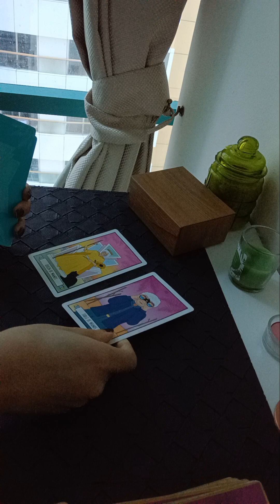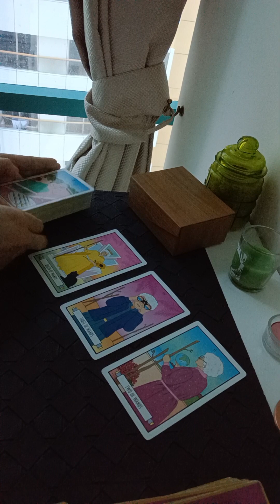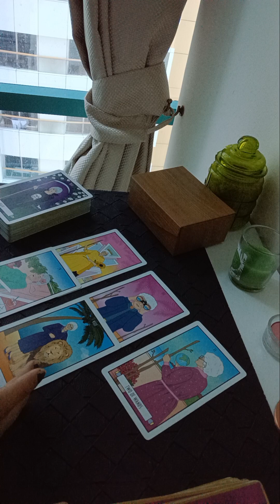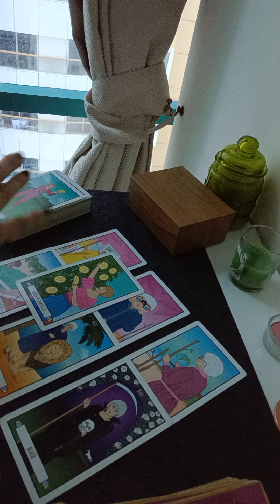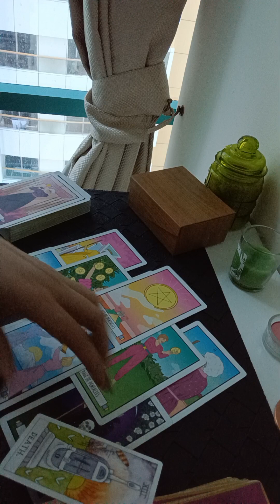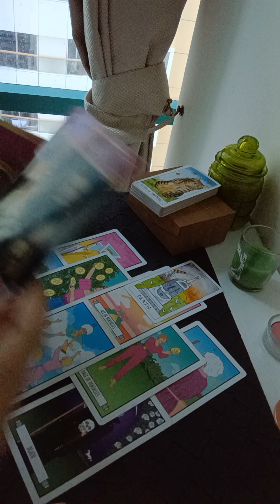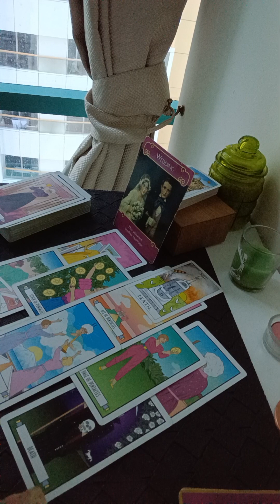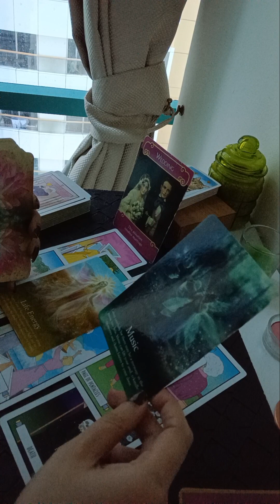VIRGO November 2023 ( 22 - 30 ) ~ look at you 😍 you have changed for the BEST 🥳🕊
Services i offer :

1- 1 question reading - 35 USD

2- 2 question reading - 55 USD

3- 3 question reading - 70 USD

4- 5 question reading - 100 USD

5- Love n Relationships - 100 USD

6- 15 Minutes customized *SPIRITUALLY CHARGED* affirmations that give 100% RESULTS  - 100 USD

7- Consultation and step by step guidance to MANIFEST your Dream Desire and Goal.

8- Unique Scripting technique to manifest your desire - 80 USD

9- Protection from bad influences and energies - 60 USD

10- Removal of Black Magic - 100 USD

12- Dream Interpretation - 40 USD

13- Spiritually Charged Affirmations + Unique Scripting Technique - 150 USD

14- Money rituals - 60 usd

15- Love Rituals - 100 usd

16- Subliminals - 100 usd

17- Consultation along with 1 manifestation technique - 100 usd

18- Angel guidance - 40 usd

19- 5 Minutes Guided Meditation - 50 usd

20- 5 Minutes Affirmations - 50 usd